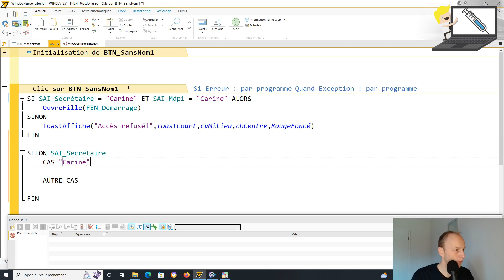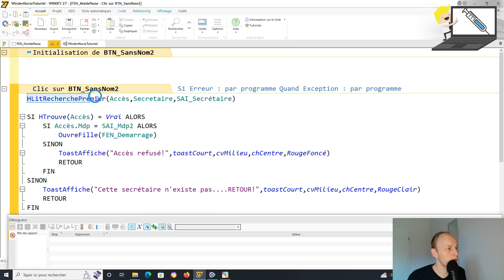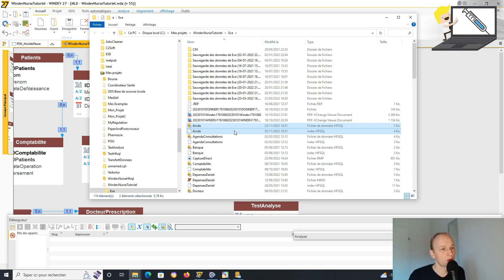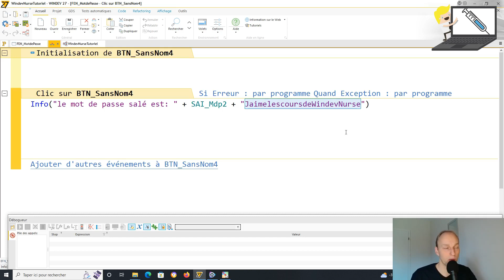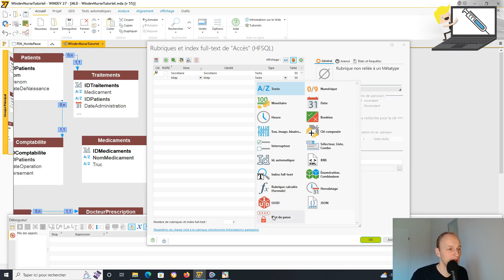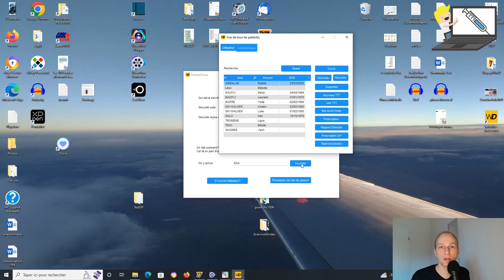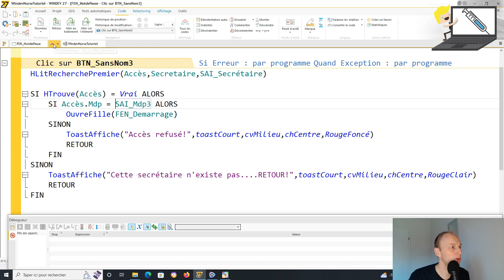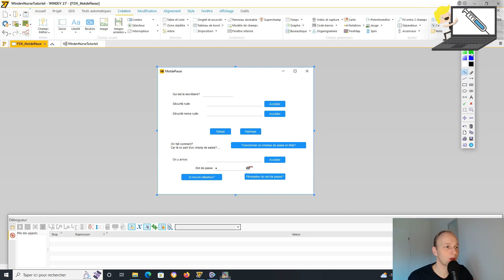169.TUTO WINDEV Parlons des mots de passe avec WINDEV.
Comment gérer les mots de passe?
Faire un cryptage?
Les dangers de stocker des mots de passe dans une fenêtre ou dans un fichier fic.